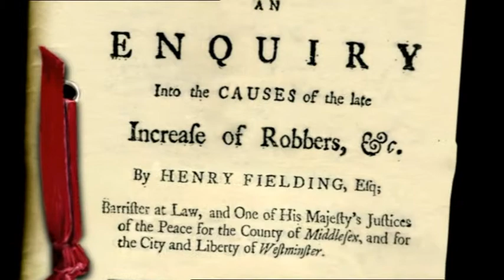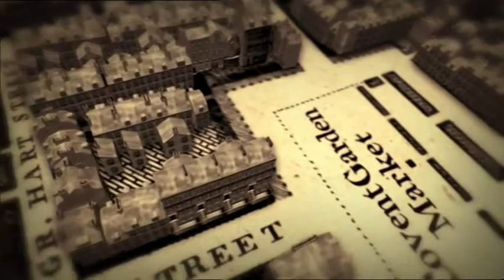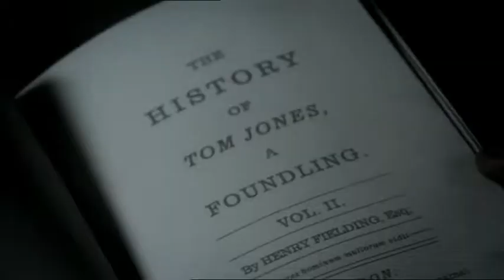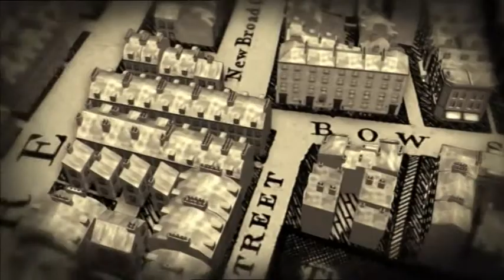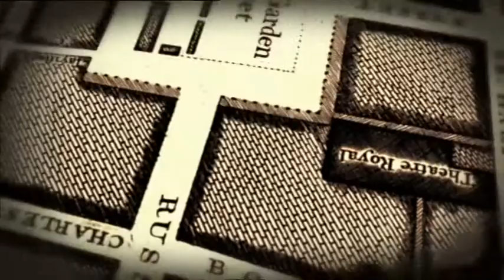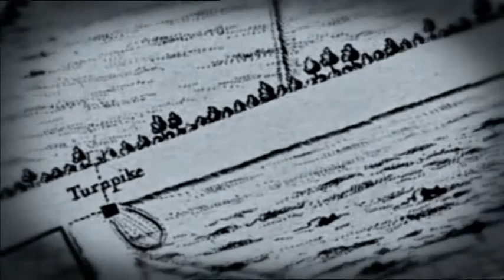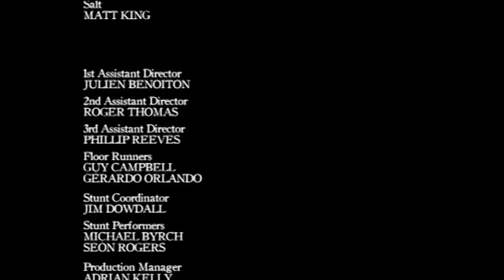City of Vice (2008) - Episode 4 - Ian McDiarmid, Iain Glen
Tom Jones, an infamous gang leader, is broken out of jail by his Irish gang, who maim several prison guards along the way. This high-profile jailbreak questions the authority of the Bow Street Runners and risks making Lord Newcastle look very foolish for supporting them. The Runners travel to the Seven Dials to re-arrest Jones. With Lord Newcastle reviewing the Runners' government allowance, Henry Fielding accompanies them to make sure Jones is apprehended.

Uploading this as Episodes 2 and 3 (named as Episode 1 and 2) are currently available on YouTube.